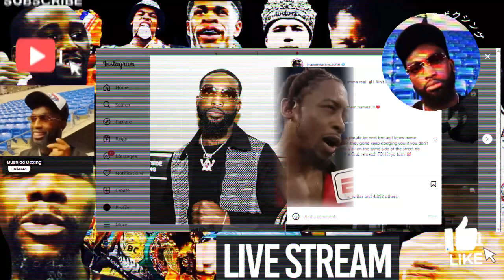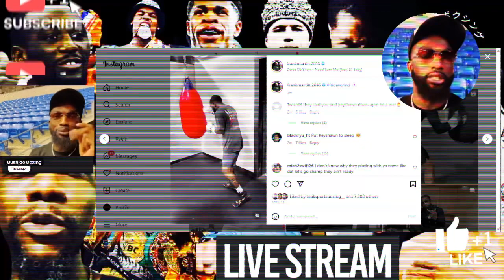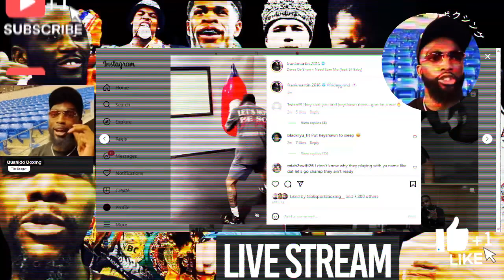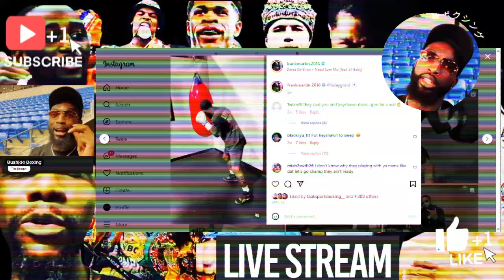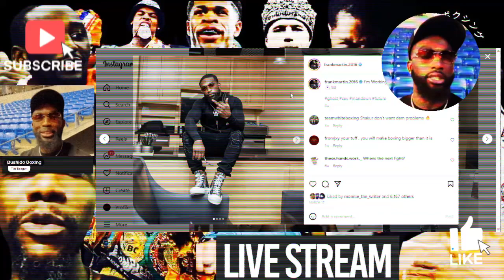Frank Martin “Wants All The Smoke” He Said This About Gervonta Davis!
Top lightweight contender Frank"Ghost" Martin calls out all the names at 135lbs.